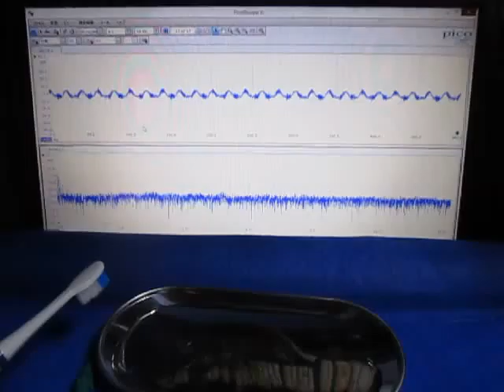超音波プローブ（Ultrasonic probe）